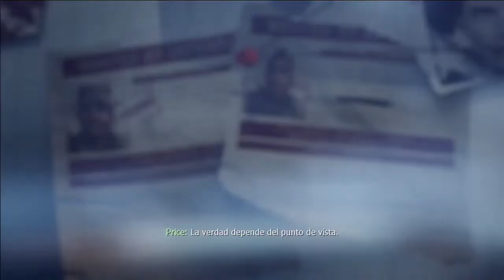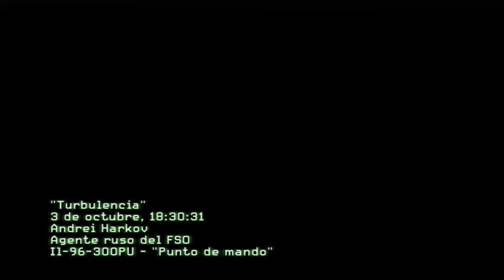Guia Call of Duty Modern Warfare 3 en español parte 4 Turbulencia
Y no olvides poner un comentario con tu guia juego favorito de PS3 lo subire encantado!!